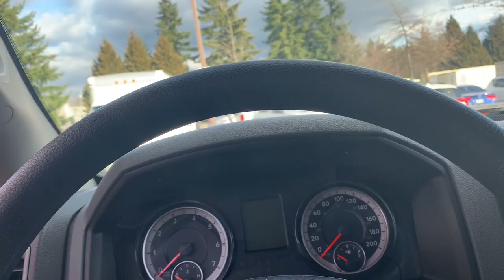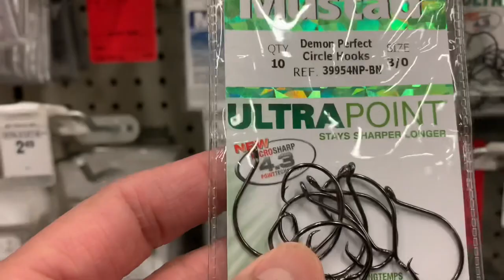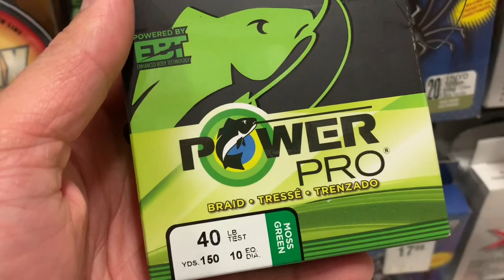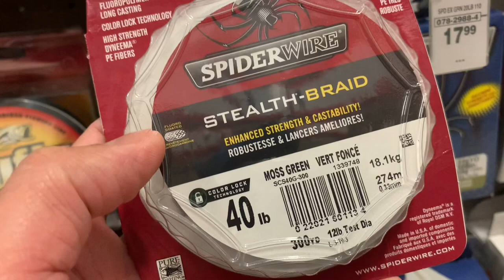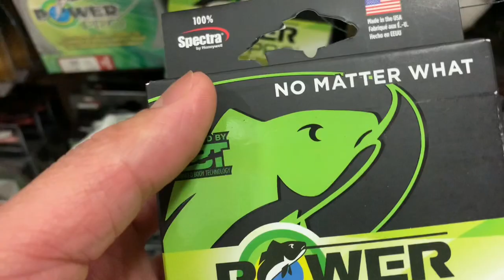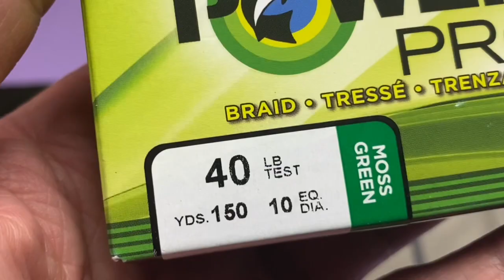Preparing for salmon fishing